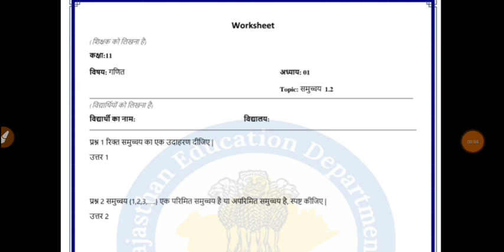कक्षा 11 गणित अध्याय 1 समुच्चय Homework | 29/7/21| class 11 maths smile homework |class 11 smile 3.0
कक्षा 11 गणित अध्याय 1 समुच्चय Homework | class 11 maths smile homework | Maths class 11 smile 3.0